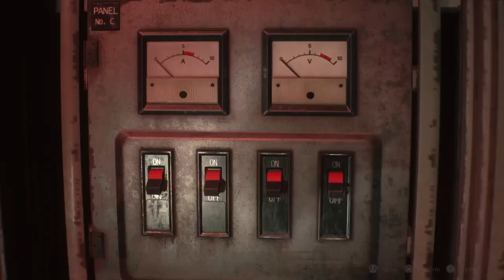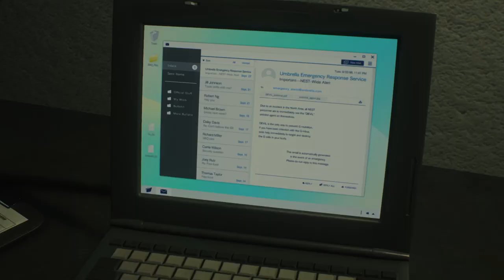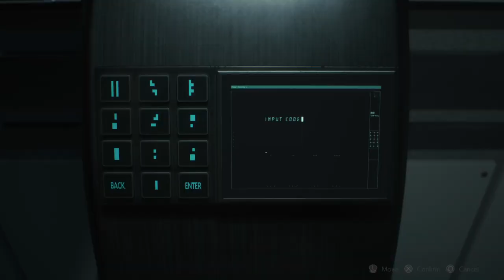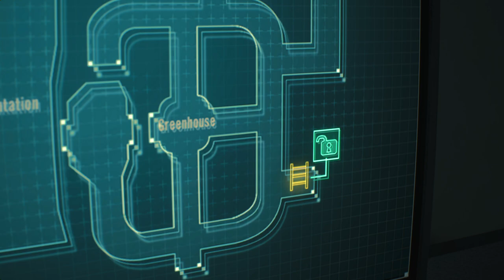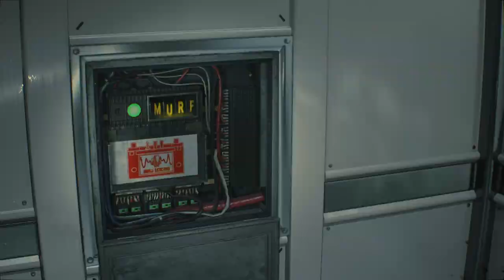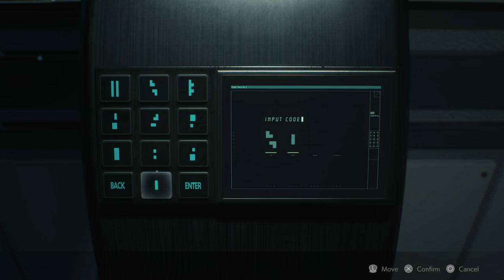RESIDENT EVIL 2 REMAKE #6 PS5